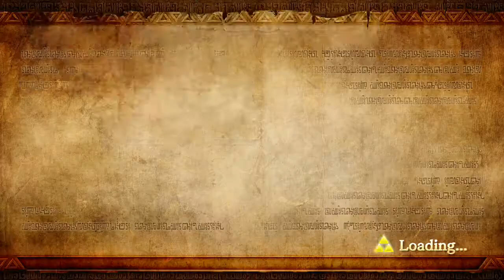Hyrule Warriors: ep 5 Links Magic Rod;) Link Gameplay Co-Op Twilight Field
Hello thanks for clicking on this video! This is part five of our Hyrule Warriors series and things are getting pretty crazy! As always we hope you enjoy!